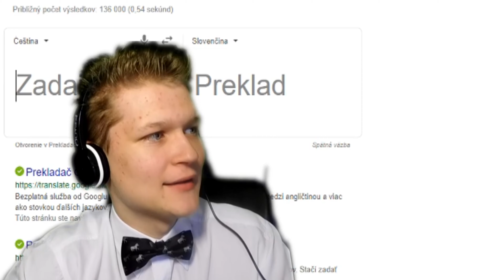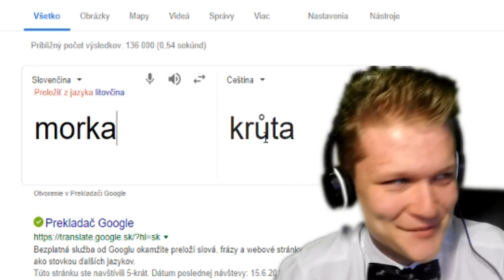Štastný nový rok! - TOP MOMENTY BOW TIE 2019 - [4K]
Táááááákže, Čaute všetci ja som Bow Tie a dneska tu máme TOP MOMENTY ZA ROK 2019!
Za každý LIKE/KOMENT budem rád!
Pre viac info otvor ZDARMA popisok videa!

Kde ma nájdeš?

PAYSAFE-CARD - ak ti je vela 10€ na darovanie, kluďne použi časť a zbytok mi môžeš dať.. Aj to sa ráta! Kto káže mi posielat 10€?... Kontaktuj ma na socialnych sieťach!
Cez tlačítko PRIPOJIŤ SA! - Kedykoľvek ma môžeš podporiť na mojom kanály cez čarovné tlačítko PRIPOJIŤ SA! Pre blizšie info pozri toto video

Špeciálne vďaka všetkým donatorom :
kiwi - 50€
Erik - 30€
6fuckthepopulation9 - 30€
Aquadro - 25€
CbKreker - 2€
Bodka Sports - 1€
Davi Dos - 1€
Daniel - 20KČ
Všetkým vám ĎAKUJEM!

Obraz - Canon EOS1300D
Telefónny rekordér - DU Screen Recorder (dostupné mimo obchod play)
PC rekórdér - OBS STUDIO
Zvuk rekordér- AudaCity
Strih - SonyVegas 14
Náhladovka - Photoshop